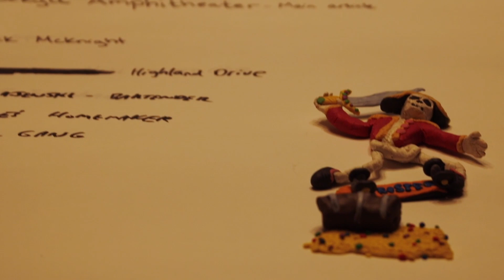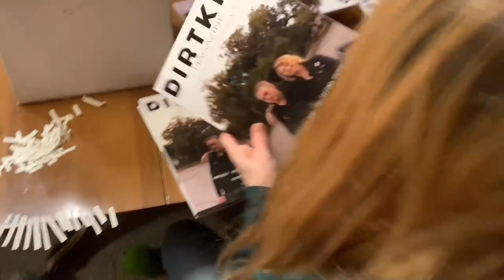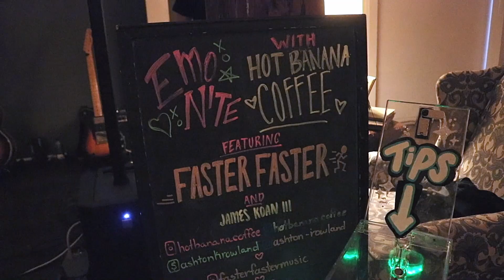DirtKid Magazine's Flashback 2022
Relive the best moments from the Golden Isles scene from 2022.
Aired first at the Golden Isles Music Awards.
Song - "These Are the Days" by Faster Faster